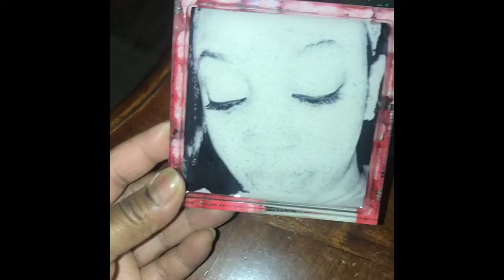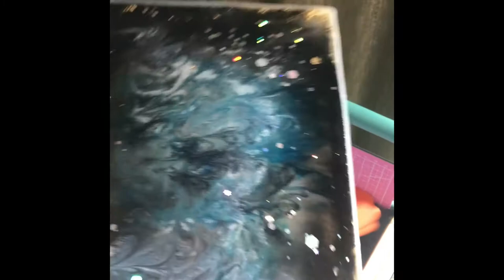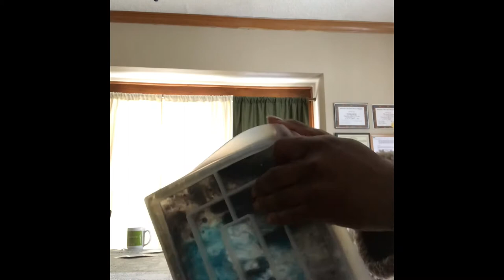New Rolling Tray Mold!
INTO MUSIC: *I have no rights to this music

Future-Life is Good (audio) Ft. Drake

*I have no rights to this music

Ace Hood-Hustle Hard (Remix) ft. Rick Ross, Lil Wayne